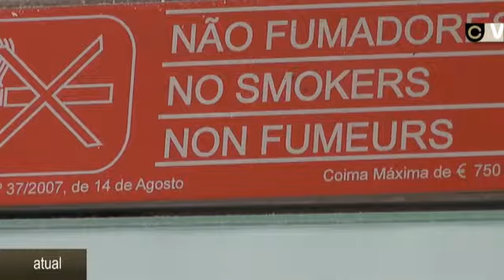Atual - Revisão da Lei do Tabaco.mp4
Três anos depois da entrada em vigor da Lei do Tabaco, a legislação pode ser alvo de algumas revisões. A UCV foi ouvir o balanço feito por Manuel Gameiro da Silva, investigador da FCTUC e Representante da Ordem dos Engenheiros no Grupo Técnico Consultivo da Lei do Tabaco.